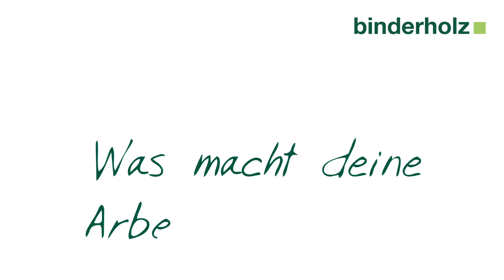Arbeiten bei binderholz | Technischer Vertrieb